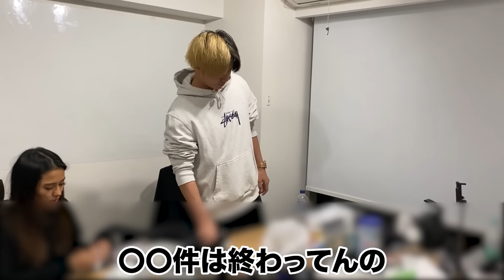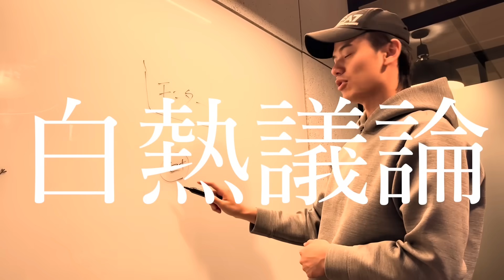【緊急】新商品が間に合いません。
もちこを筆頭にポンプ梱包頑張りました！！
こだわって作った専用ポンプなので喜んで頂けたら嬉しいです！！

また現在シャントリボディを卸させて頂ける施設様を募集しております！

ご興味のある方は下記リンクの［卸店舗様募集フォーム］からお願いいたします！